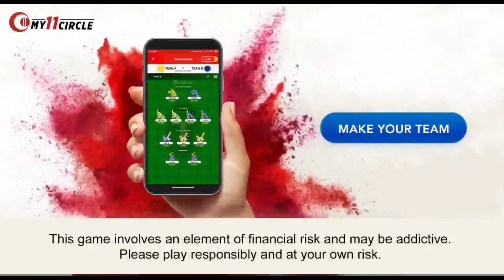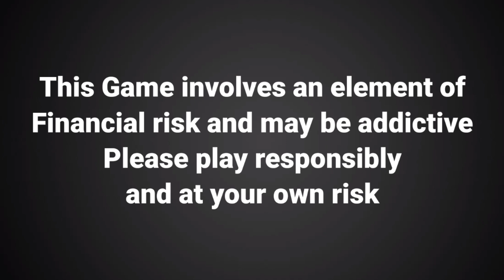Rohit Sharma: भारत को मिल गया हिटमैन जैसा ओपनर /DCNews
2X your winnings on every time India wins. Get a chance to win Royal Enfield Bike this season!! Make your team now